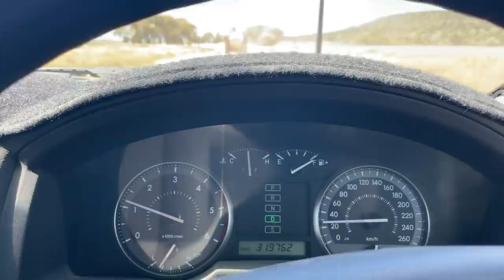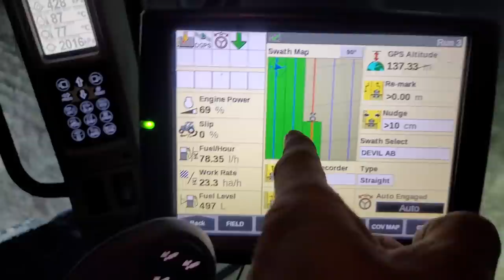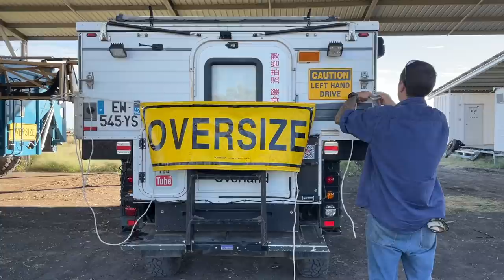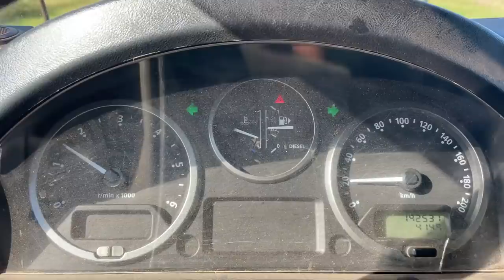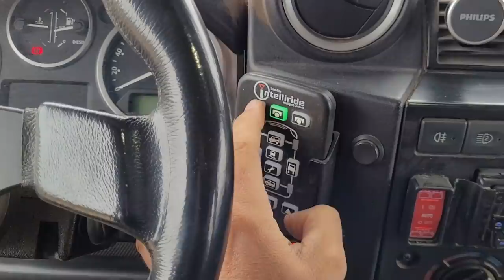Land Rover Defender escorts massive tractor + Deepwater flood crossing... (Ep213)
If enjoy our videos and would like to support to the work we do in creating them we'd love to have you join the team by becoming a patreon and ensuring the videos and journey continue.

The contributions of generous people from all over the world are what makes this possible 🙏🙏🙏